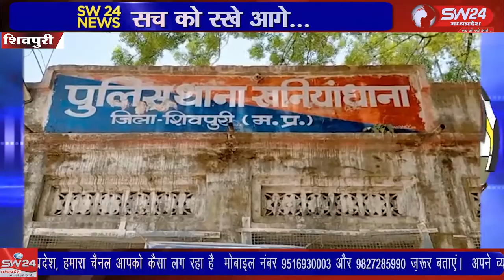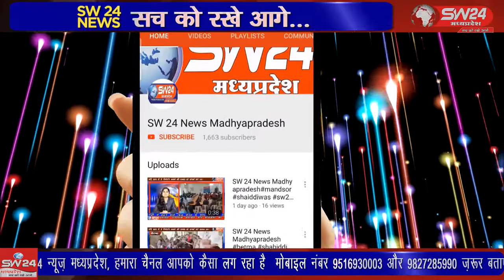ग्राम सिनावलखुर्द का रहने वाला महेंद्र यादव उम्रकैद की सजा काट रहा था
खनियाधाना के ग्राम सिनावलखुर्द का रहने वाला महेंद्र यादव उम्रकैद की सजा काट रहा था ग्वालियर सेंट्रल जेल से 2005 में पैरोल पर आया था तभी से फरार चल रहा था शिवपुरी से युसूफ खान की रिपोर्ट